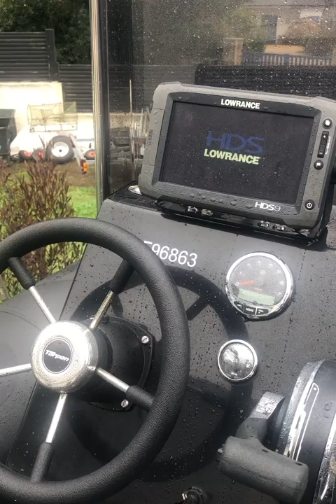semi rigide tarpon dv 65 150 chevaux mercury efi dv62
Essai  et montage semi rigide tarpon dv62 dv65 6m40 150 chevaux mercury efi 3,0
dv 65 dv 62

Sur Facebook : BZH boat and fishing